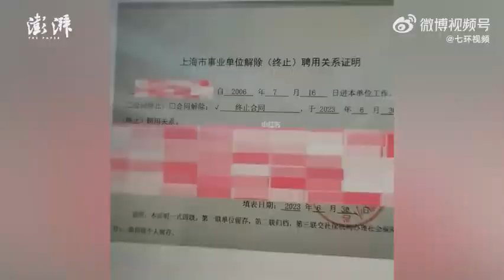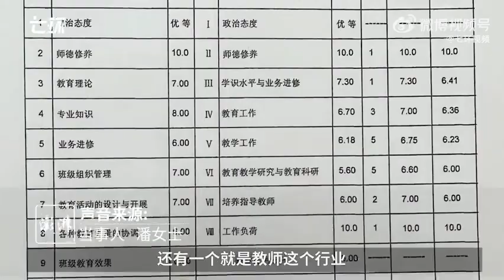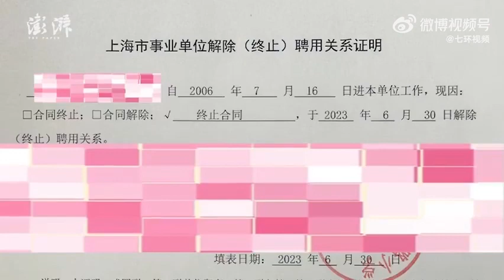上海任教17年教师患病期间被解聘？校方：多年考评垫底正在仲裁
潘女士称，2019年至今经历怀孕生产、患病手术、治疗，小学认为她没产出，编制合同到期不续聘。校方认为，其余年份考评也垫底。徐汇区教育局人员称，以劳动仲裁为准。